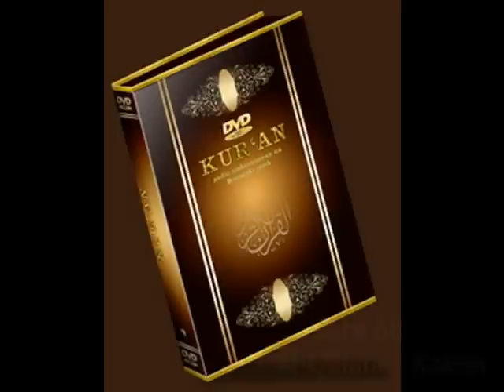Kuran na Bosanskom jeziku. Sura 68, Al Qalam - Kalem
Kuran na Bosanski jezik. Sura 68, Al Qalam - Kalem